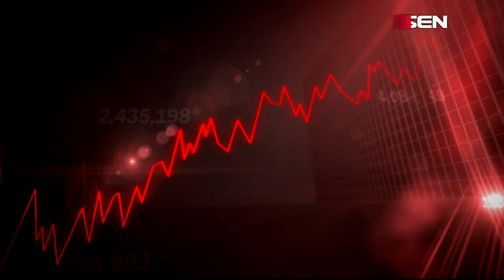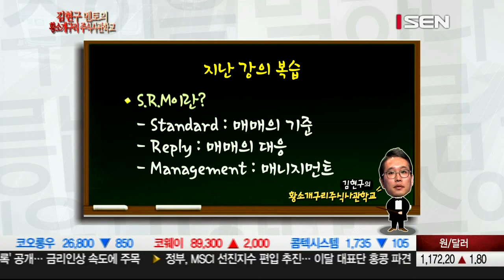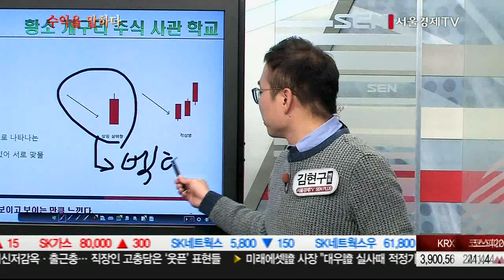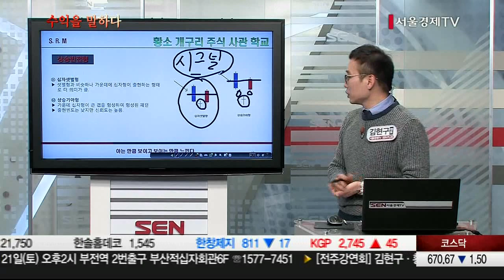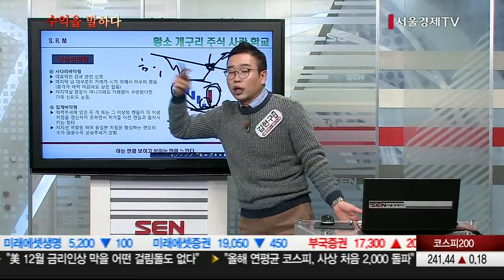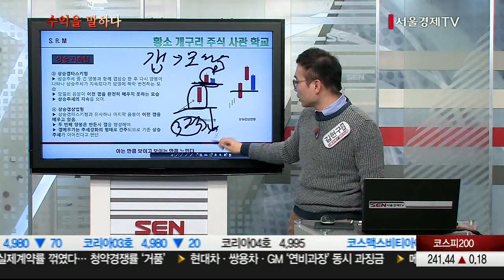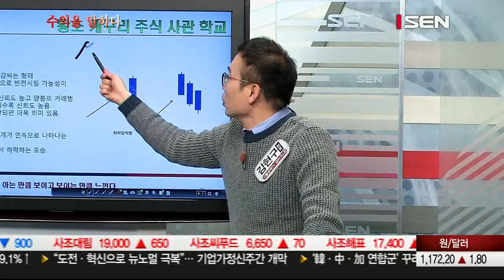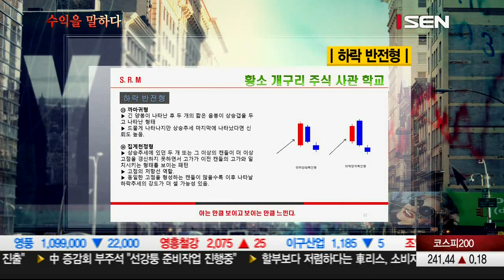20151118_수익을 말하다_ 김현구의 황소개구리 주식사관학교_2회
수익을 이끄는 작은 변화들을 통해 미래의 대박을 꿈꾸는 시간여행을 떠납니다.
매주 수요일, 센플러스 베스트 트레이더 김현구 멘토가 독자적인 차트기법으로 깊이 있는 시장 분석과
핵심 종목까지 공개합니다.
서울경제TV SEN ‘수익을 말하다’는 대한민국 대표 전문가들과 함께 합니다.